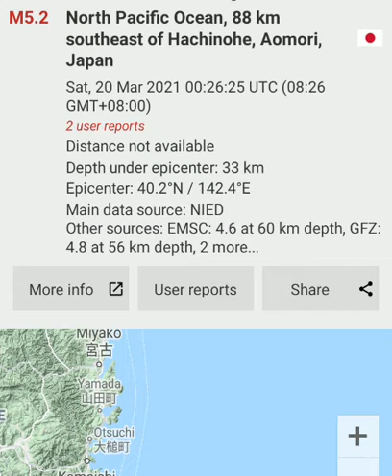M5.2 Earthquake Shakes Near Aomori, Japan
Earthquake today

Aomori, Japan - magnitude 5.2, 33Km deep